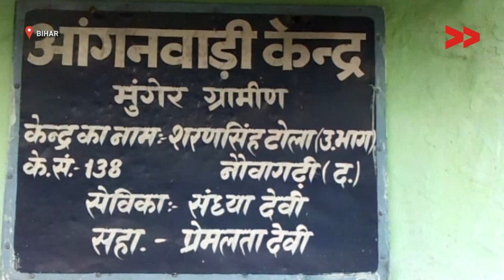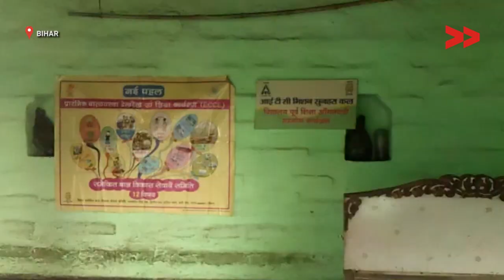Anganwadi centre fails to provide services to the community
Community Correspondent Sheela reports from Munger Bihar for Video Volunteers.